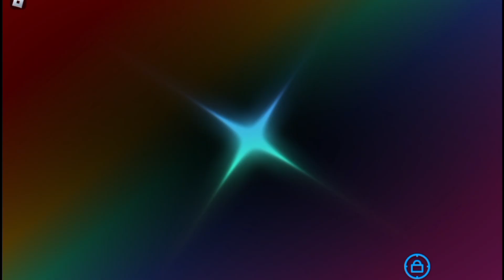I ROLLED ETHEREAL AND MATRIX IN ERA 8.5!!! | Sol's RNG